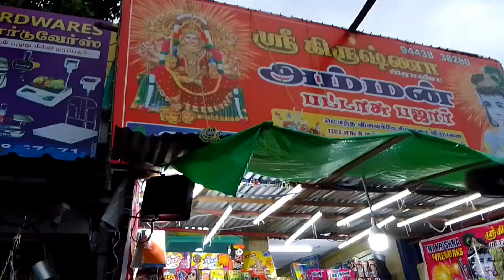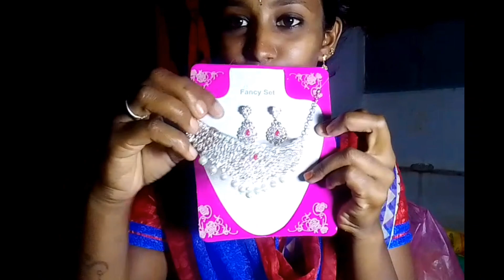Finaly My Big Deepavali Shopping Viog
Selva Vlogs

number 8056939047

s.nishanthi selvakumar.